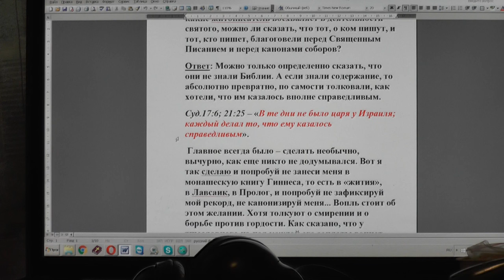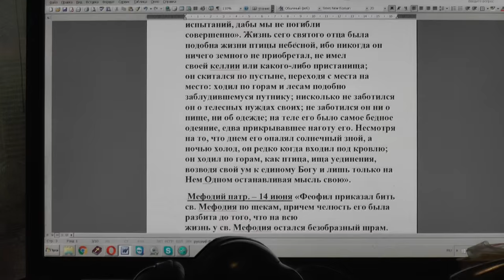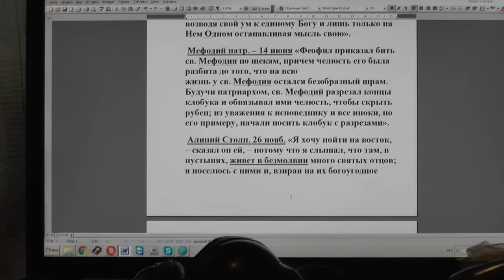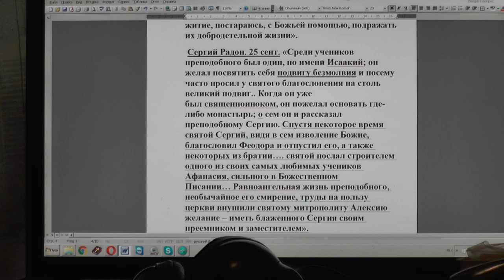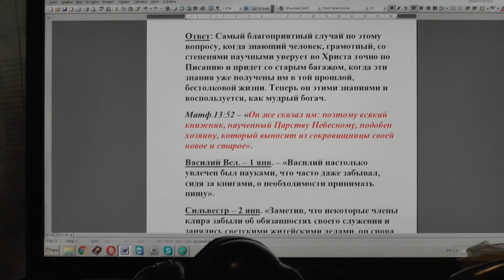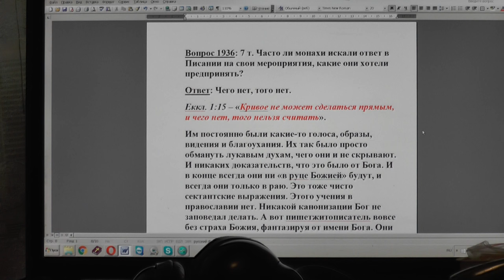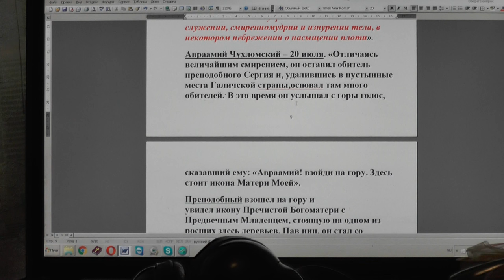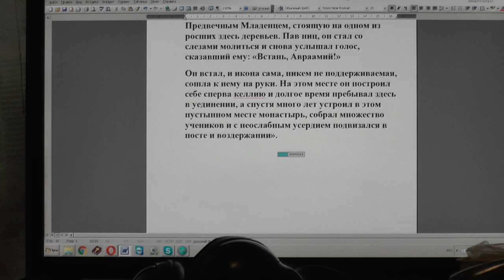№ 56. Ответы. Библия. Видно ли по житиям, что монахи знали Библию?